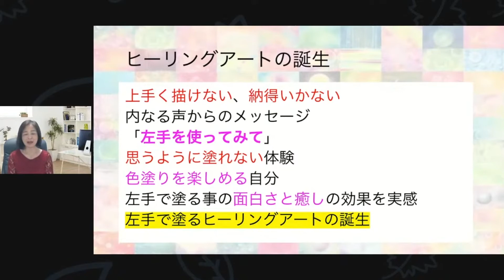『一緒に左手で塗ってみない？』｜梅邑智恵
■パステルアート・ヒーリングアートをお伝えするチャンネルです。【毎日更新】

パステルアート・ヒーリングアートの描き方や、パステル画材の使い方、そして、ヒーリングアートをお仕事にしていく方法などを、分かりやすくお伝えしていきます。

１１日間最後までご受講いただきますと、ヒーリングアートが描けます。

【関連語句】

【関連動画】